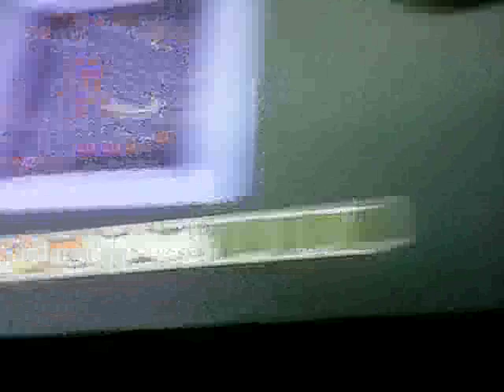Snow golem challenge part 1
Previous video Snow fighting Zombie Pigman